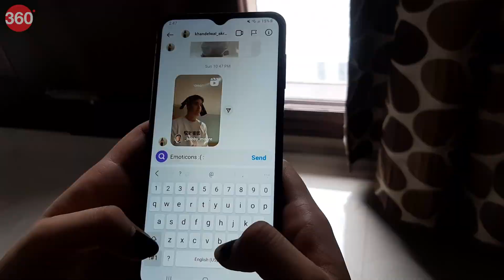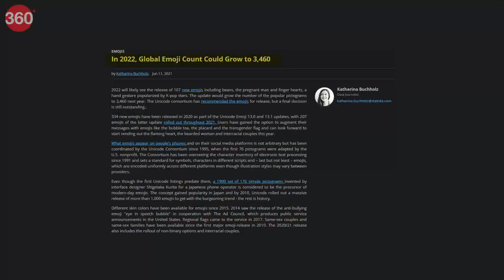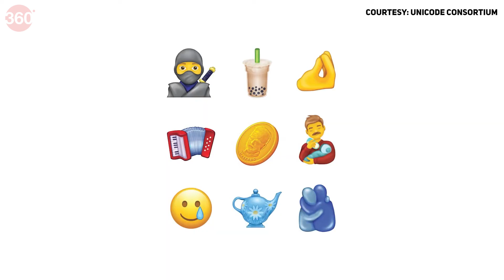Who Make Emojis & How Do They Reach Your Device: Explained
Did you know who created the first set of emojis?, who decides what emoji will be released every year? If not, then this video is for you. Here's everything that you need to know about these cute small characters that we use everyday for texting online.

0:00 About emojis
0:36 A brief history
1:27 Who creates emojis?
3:01 Conclusion